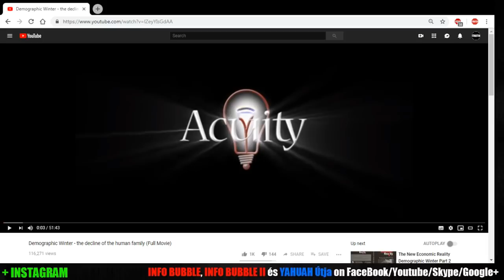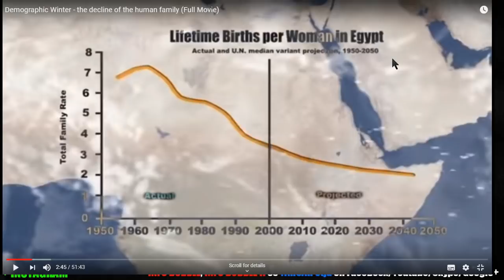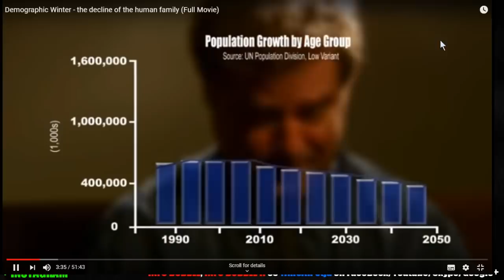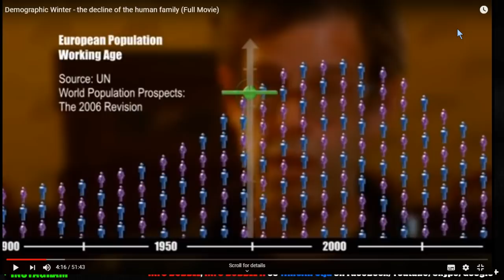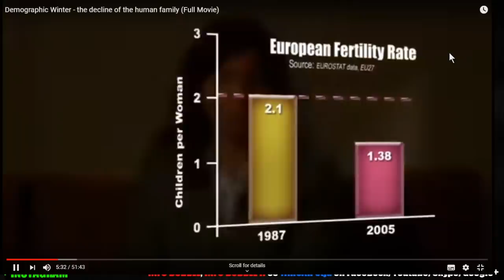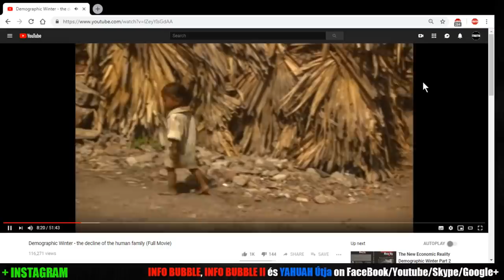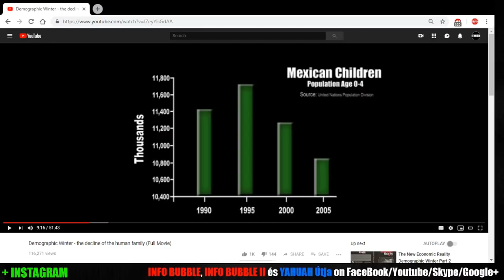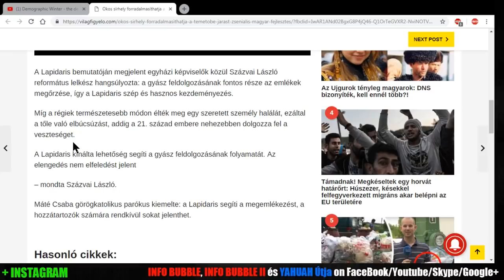AZ EMBERISÉG KIHALÁSA 2.RÉSZ - A DOLGOK ÁLLÁSA 2018 - LiveStream 20181113 - 20.30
INFO BUBBLE ON FACEBOOK:
SKYPE: Info Bubble
SHALOM ÉS HALLELUYAH!

2Móz 24:12 És szóla YAHUAH Mózesnek: Jöjj fel én hozzám a hegyre és maradj ott. És átadom neked a kőtáblákat, és a törvényt és a parancsolatot, amelyeket írtam, hogy azokra megtaníttassanak.

5Móz 29:1 Ezek annak a szövetségnek igéi, amely felől megparancsolta YAHUAH Mózesnek, hogy kösse meg azt Izrael fiaival Moábnak földén, azon a szövetségen kívül, amelyet kötött vala velük a Hóreben.
5Móz 29:2 És előhívatá Mózes az egész Izraelt, és monda nekik: Ti láttátok mind azt, amit szemeitek előtt cselekedett YAHUAH Egyiptom földén a fáraóval és minden ő szolgájával, és egész földével:
5Móz 29:3 A nagy kísértéseket, amelyeket láttak a te szemeid, a jeleket és ama nagy csodákat.
5Móz 29:4 De nem adott YAHUAH nektek szívet, hogy [jól] értsetek, szemeket, hogy lássatok, és füleket, hogy halljatok, mind e mai napig.
5Móz 29:5 Mindamellett is vezérlettelek titeket a pusztában negyven esztendeig; nem koptak le a ti ruháitok rólatok, és a te sarud sem kopott le lábadról.
5Móz 29:6 Kenyeret nem ettetek, sem bort, sem részegítő italt nem ittatok, hogy megtudjátok, hogy én vagyok YAHUAH, a ti ELOHIM-etek.
5Móz 29:7 És eljutottatok e helyre, és kijöve előnkbe Szíhon, Hesbonnak királya, és Óg, Básánnak királya, hogy megütközzenek velünk, de megvertük őket.
5Móz 29:8 És elvettük az ő földjüket, és odaadtuk örökségül a rubenitáknak, gáditáknak és a Manassé-törzs felének.
5Móz 29:9 Tartsátok meg azért e szövetségnek igéit, és aszerint cselekedjetek, hogy szerencsések legyetek mindenben, amit cselekesztek.
5Móz 29:10 Ti e napon mindnyájan YAHUAH előtt, a ti ELOHIM-etek előtt álltok: a ti főembereitek, törzseitek, véneitek és a ti tiszttartóitok, Izraelnek minden férfia;
5Móz 29:11 A ti kicsinyeitek, feleségeitek és a te jövevényed, aki a te táborodban van, sőt favágóid és vízmerítőid is;
5Móz 29:12 Hogy szövetségre lépj[etek] YAHUAH-val, a ti ELOHIM-etekkel, és pedig az ő esküjével [erősített kötésre], amelyet ma köt meg veled YAHUAH, a te ELOHIM-ed;
5Móz 29:13 Hogy az ő népévé emeljen ma téged, ő pedig legyen neked ELOHIM-ed, amiképpen szólott neked, és amiképpen megesküdt a te atyáidnak, Ábrahámnak, Izsáknak és Jákóbnak.